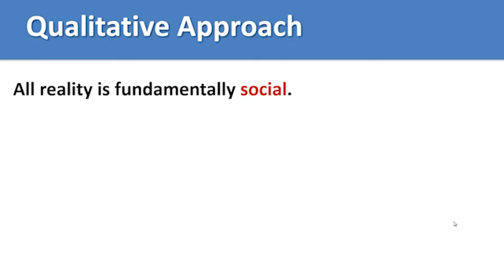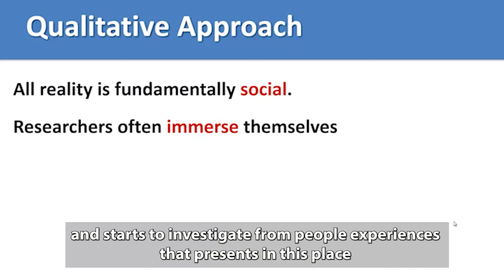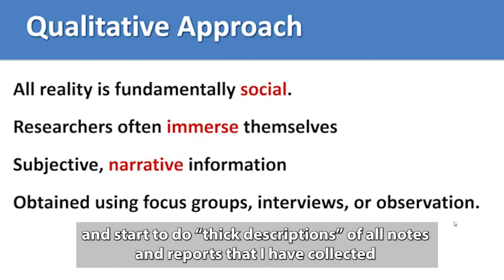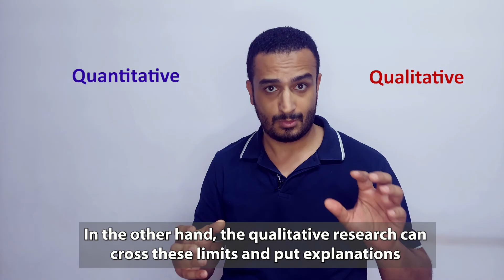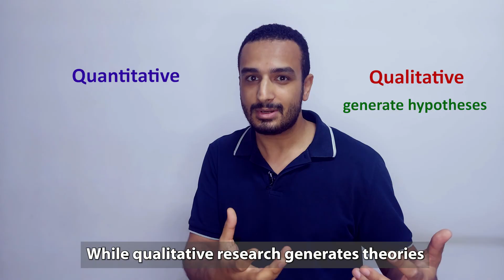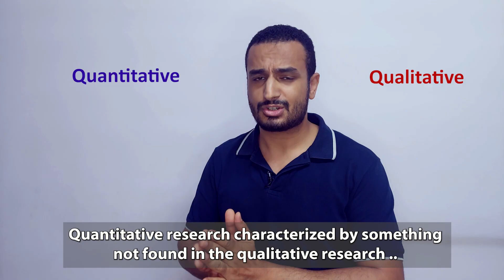02 Qualitative and Quantitative Research Methods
In this video:
Quantitative research is sometimes viewed as more accurate than qualitative study because it lends itself to objective statistical analysis, but this is an unfortunate and mistaken assumption because approaches to inquiry must best match the context of the question being asked. Each approach has inherent value, and each can inform the other.